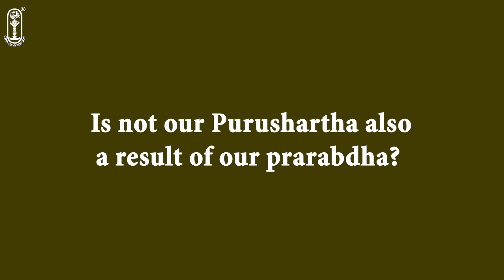01.11 - Is not our Purushartha also a result of our prarabdha?